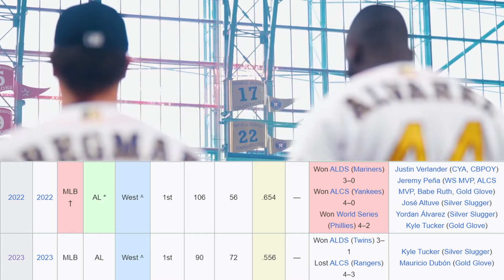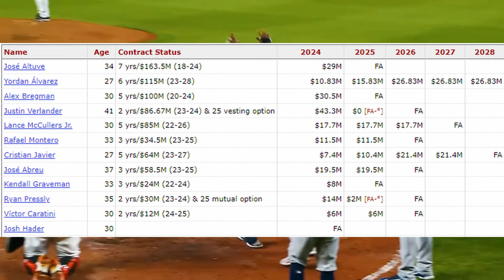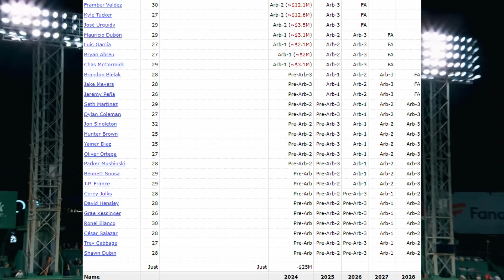Are The Houston Astros The World Series Favorites In The MLB 2024 Season?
🐦X/Twitter🐦
Hey Everyone this video is all about 2024 houston astros and they got to be world series favorites going into the 2024 season and this team looks good and should be in the playoffs next year so we will see if they win the division again but I hope you guys enjoy the video!

Uploading Schedule (Deeping On The Show Schedule)
New Videos At 4pm EST (Tuesday, Thursday, Saturday)
Streams At 2:45pm EST (Friday)
New Short & Community Post At 1pm EST (Sunday)

About Me
My Name Is Andrew I am 18 and I started making videos back in 2017 but I started consistently February 2020 and I am a College Student and Played Baseball From 5 Years Old To My Senior Year Of High School and I am most passionate about my YouTube Videos I just want to grind and get to the top and one quote I love to live by is this "If people don't laugh at your goals then they're too small" - Bryce Harper